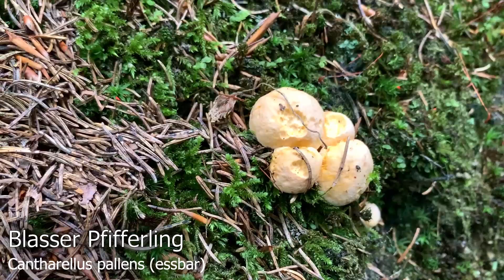Pilze im Juni | 24. bis 27.06. | Rückblick auf eine wunderbare Artenvielfalt Ende Juni des Vorjahres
Mit diesem Video möchten wir auf unsere drei schönsten Pilzwanderungen im Juni des Vorjahres zurückblicken. Nach ergiebigen Niederschlägen zeigte sich bei uns in Oberbayern bereits Ende Juni eine wunderbare Artenvielfalt. Auch Speisepilze - vor allem die Sommer- und Fichtensteinpilze - ließen sich zahlreich finden. Für uns einfach eine wunderschöne, einmalige Zeit!

🍄 Die Pilzwanderungen aus dem Video in voller Länge  🍄